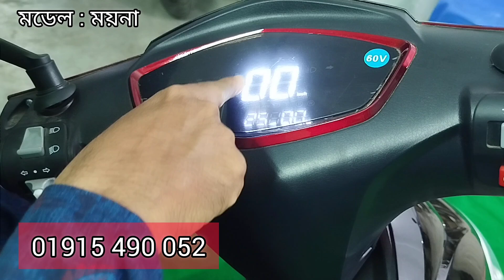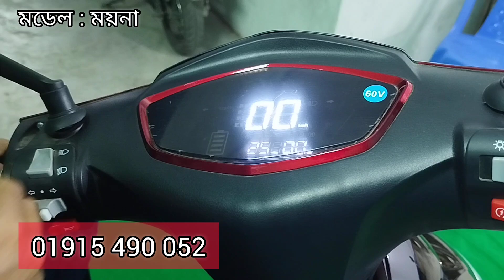এক্সপ্লয়েট ময়না-৩ l exploit moyna-3 l electric Scooty price in Bangladesh l ebike journey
মডেল :  ময়না-৩
৬০ ভোল্ট ২০ এম্পিয়ার জেল ব্যাটারি
ফুল চার্জ চলবে ৫০ থেকে ৬০ কিলোমিটার
চাকার সাইজ : ৩,০০*১০" টিউবলেস টায়ার
ব্রেক সিস্টেম সামনে ডিক্স পিছনে ড্রাম ব্রেক
মটর : ১০০০ ওয়াট ব্রেসলেস মটর
দাম : দুই চাকা  ৯৮ হাজার টাকা
        তিন চাকা ১ লক্ষ ২০ হাজার টাকা
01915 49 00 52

এই ভিডিওটির tiktok  লিংক

ঠিকানা:
২৫৯/৪ দক্ষিণ যাত্রা বাড়ি (ধোলাইপাড় গোল চত্বর) ধোলাইপার হাই স্কুল সংলগ্ন ঢাকা ১২০৪।

শোরুম খোলা সকাল ১০ টা থেকে সন্ধ্যা
৮ টা পর্যন্ত।

💥 সকল পরিস্থিতিতে আল্লাহ্ আপনাদের সবাইকে সুস্থ এবং নিরাপদে রাখুন  -আমিন

Ebike_price _in_Bangladesh
best_budget_electric_motorcycle to buy